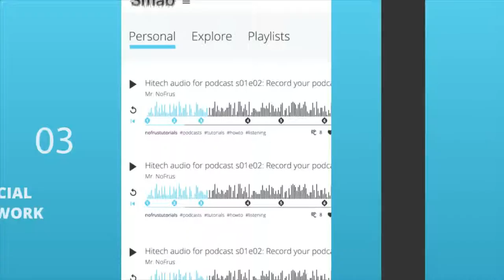SMAB an awesone interactive audio tool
Smart audio tutorials and courses
Spread your knowledge the interactive way: audio, transcript, visual examples, notes, texts, and more. All synced. Publish your knowledge (podcast, audiobook, courses) in interactive audio format. Your fans (followers) will thank you!
Self-published audiobooks
Publish your work in audio and complement it with the transcript and visual content to improve lectors experience. Let new audience find (or discover) your knowledge with our SEO Ready Transcript.
Interactive Podcast & Income tool
Improve your podcast with the new, interactive audio file that supports visual ads synced to the audio track. Claim your access to fun and cash. Don’t pay for your media hosting, but earn cash with Smab Ads.